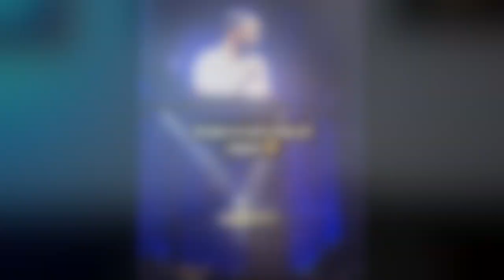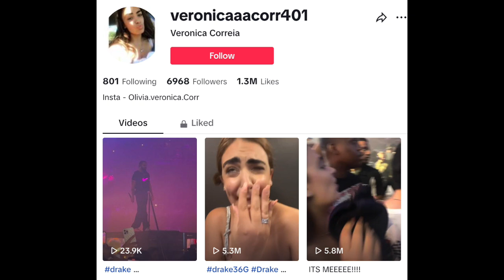Drake Searches For 36G Bra Owner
Graeme O'Neil takes a look at Drake wanting to know the owner of a 36G bra that was tossed at him during his concert at the Barclays Center.